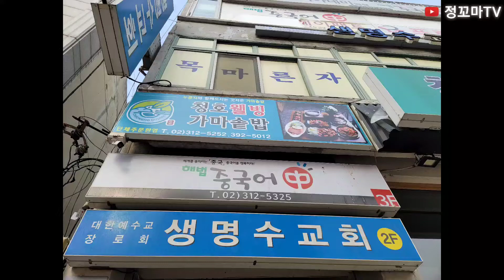서대문구맛집 충정로맛집 도시락맛집 고추장제육볶음 오징어볶음맛집 서대문역맛집 서대문역밥집 가마솥밥맛집 충정로밥집